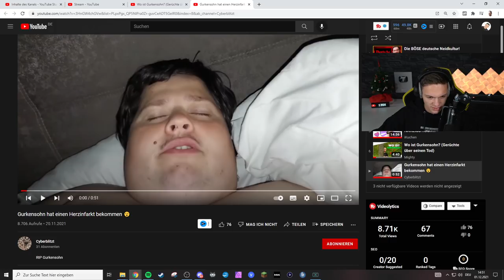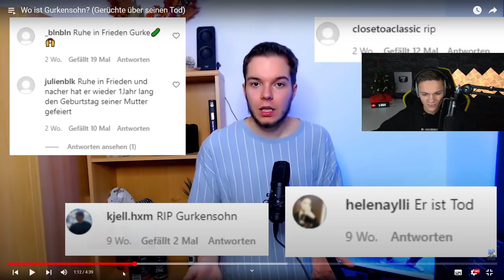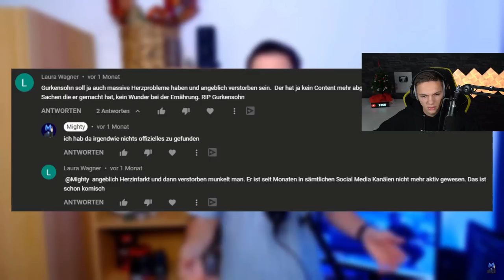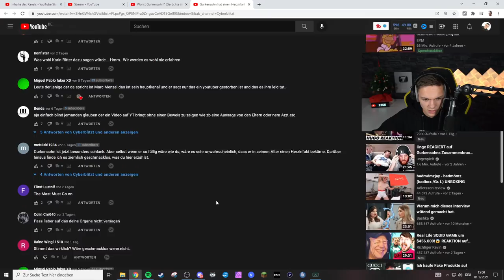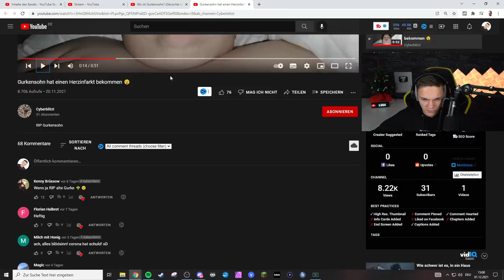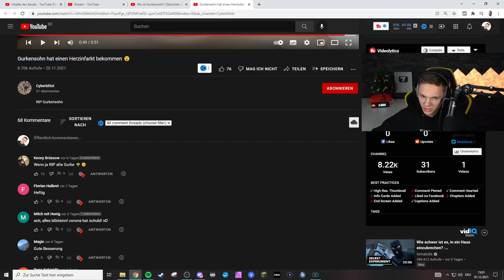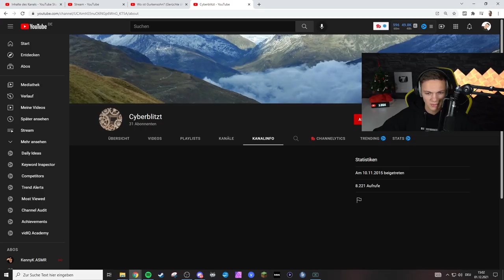Wo ist GURKENSOHN?